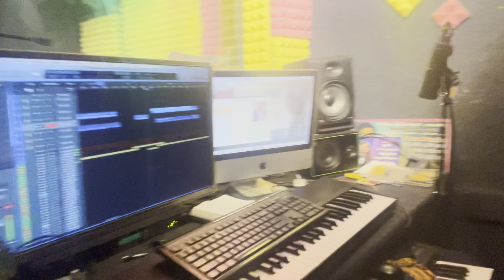Chennai Gana - Gana Ranjith & Teynampet Gana Rajesh friendship song 9940323206